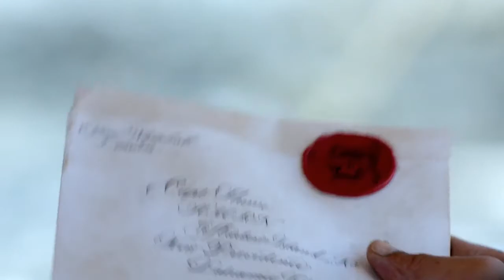Black Sails 2x6 Billy didn't escape from the Scarborough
Black Sails Clips